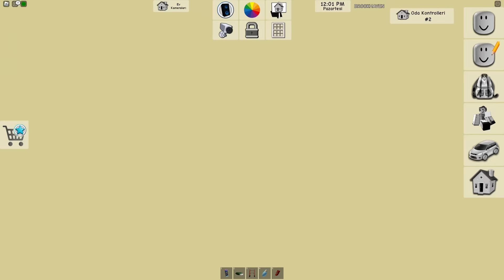😱BROOKHAVEN'IN COK GİZLİ SIRLARI😱ROBLOX Brookhaven🏡RP 🐝AYŞEM ECE ARI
Merhaba arkadaşlar, bu videomda ARIGİLLER olarak roblox brookhaven 'da Efe Ece ve ekiple beraber Brookhaven'da bilmediğim birsürü sırrı öğreniyorum.Sizlerde videomuzda belki daha önce karşılaşmadığınız sırlar ile karşılaşabilirsiniz.😊İyi seyirler😁

İyi seyirler😊